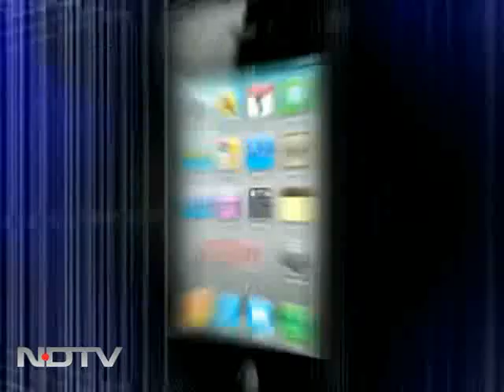Telangana protests: Life paralysed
Life in the Telangana region of Andhra Pradesh has gone completely off-track. As part of the general strike by pro-Telangana groups that began on September 13, hundreds of trains were cancelled or diverted today as part of a 48-hour rail roko agitation.